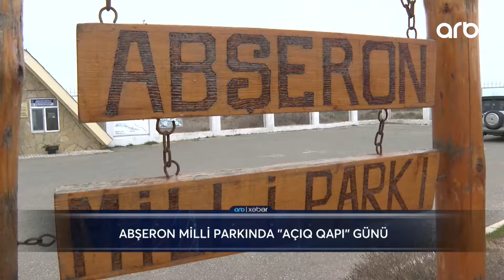Abşeron Milli Parkında "açıq qapı" günü - ARB XƏBƏR